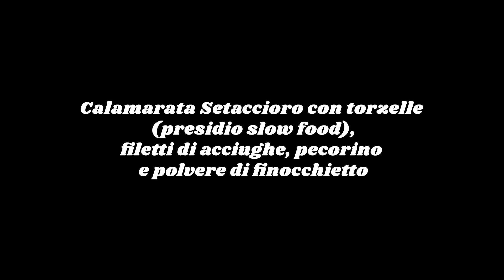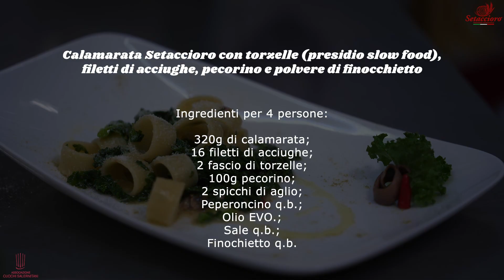Dal Pescatore - Ristorante a Vietri sul Mare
Ricetta